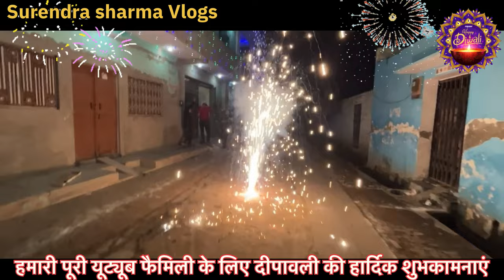Diwali special Vlog 2023 | Diwali celebration | Surendra Sharma Vlogs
Diwali celebration blog
￼ Dipawali special Vlog
Diwali celebration, special Vlog
￼ Dipawali vlog
￼ India Diwali today
Village Diwali Vlog
Shahjahanpur ki diwali Vlog
Daily vlog video
￼Lifestyle Vlog
India Vlogs
Comedy video Vlogs
Diwali 2023 vlog video
Diwali Vlog 2023
Village Diwali 2023
Shahjahanpur Diwali 2023
Daily video Vlogs
Sivani kumari Vlogs